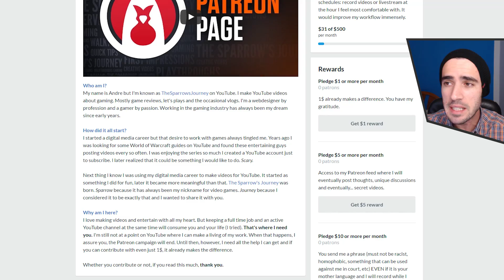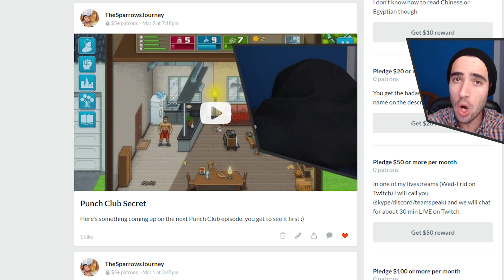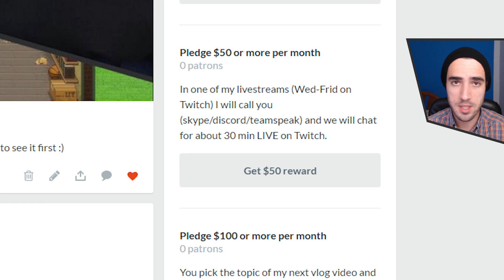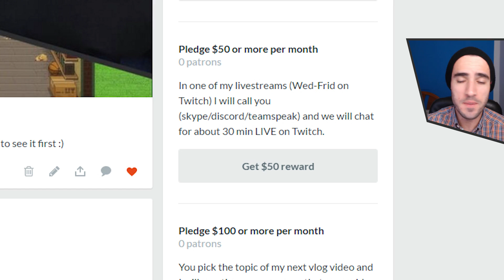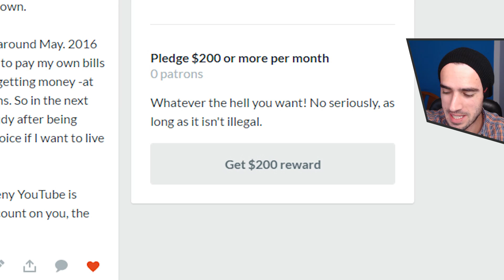PATREON Campaign Updated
Donating is completely optional, I will never force you to pay money to watch my videos. However if you CAN afford to help you have my gratitude.

If you can't donate but still want to help the channel, spreading the word, sharing my videos, liking them, commentating always help a bunch.